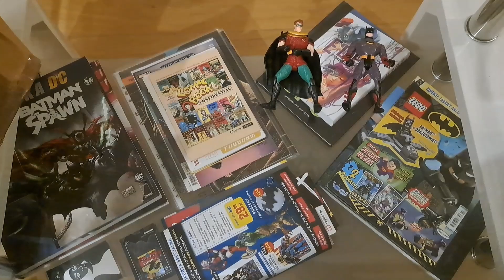Wygrałem licytację i paczka dotarła przed świętami :) więc... Unboxing !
Kolejna okazja ale tym razem z licytacją w tle, i... udało się wygrać więc oldschoolowa kolekcja figurek się powiększa, nie wszystkie zostaną ale cel coraz bliżej ;)
Tutaj jestem:
Zainteresowany współpracą ?